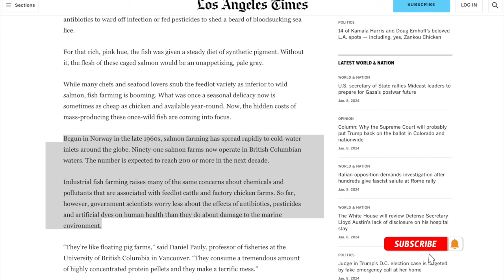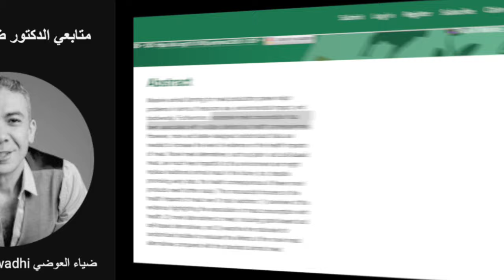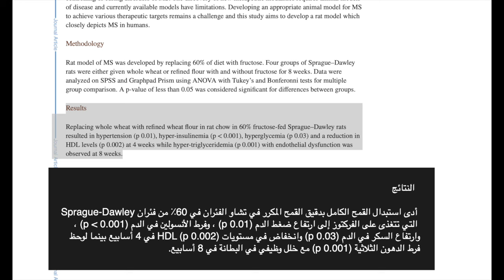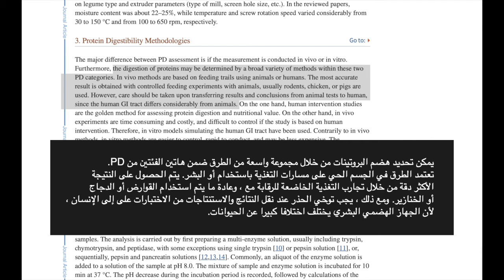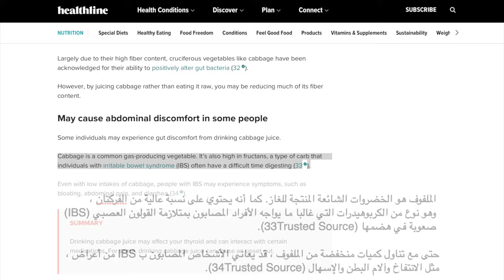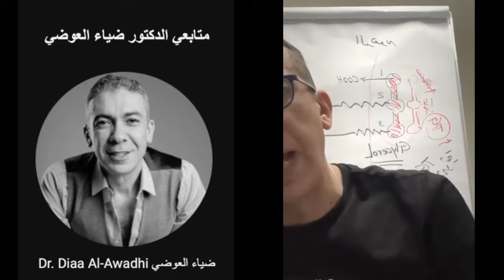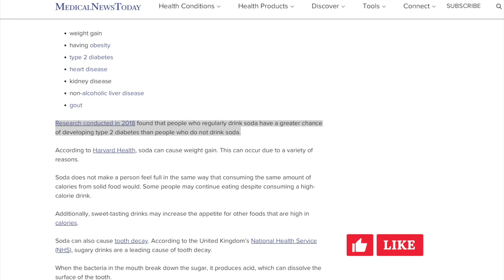لماذا الممنوعات(1) في نظام الطيبات؟؟Why are the prohibitions in the Tayabat system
ليه الدكتور ضياء العوضي مانع بعض الاطعمة

مصدر المعلومات من فديوهات العبقري فخر الأمة  الدكتور ضياء العوضي🌟
وبعض الصفحات الطبية المعتمدة
The Effect of Processing on Digestion of Legume Proteins

؟Is soda bad for your health, and what are the options
Fiber-free white flour with fructose offers a better model of metabolic syndrome
Overview of the Composition of Whole Grains’ Phenolic Acids and Dietary Fibre and Their Effect on Chronic Non-Communicable Diseases